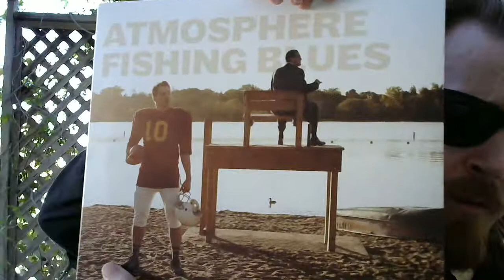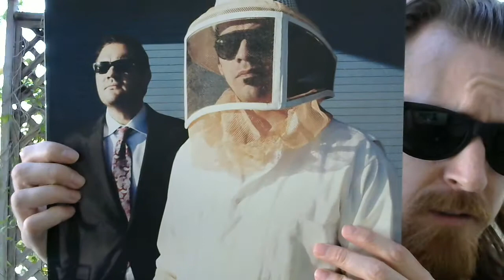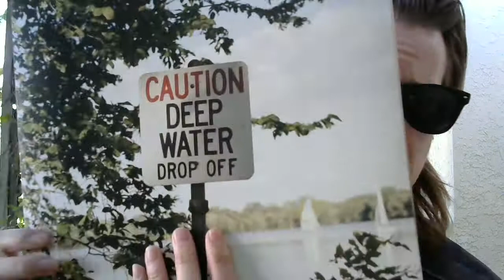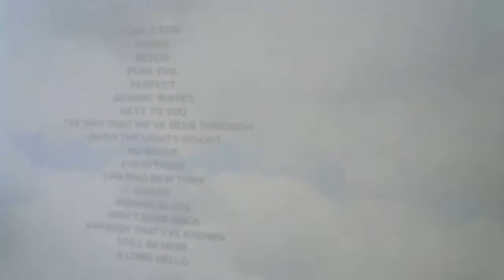Atmosphere vinyl opening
I open one of my favorite hip hop group's, Atmosphere - Fishing blues, vinyl. Now I actually opened this awhile ago but I haven't looked at it too much. I thought i'd give a look into it.